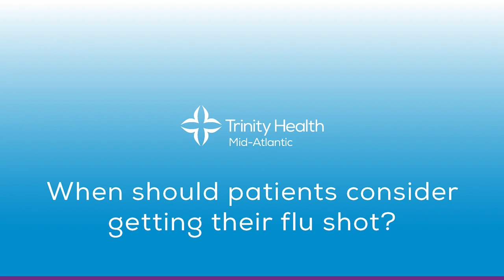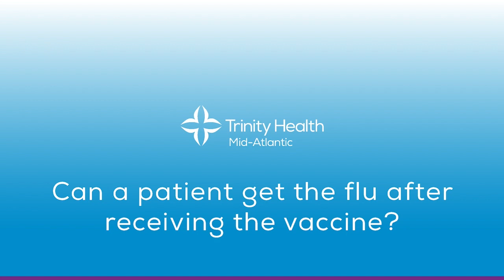The Importance of Flu Shots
Flu seasoning is quickly approaching. Patricio Barajas, MD, a Family Medicine resident from St. Mary Medical Center, explains the importance of flu shots.